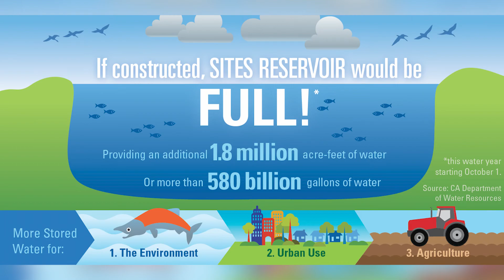Progress on Prop 1 Funded California Water Projects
California is in the midst of a serious drought, which is taking a major toll on our local agricultural industries. The Water Quality, Supply & Infrastructure Improvement Act (Prop 1) passed back in 2014, yet no construction of any of the funded projects has commenced.  Watch this brief interview with Emily Rooney from the Ag Council of California as she shares a progress report on these projects and how they will help address California’s water crisis.